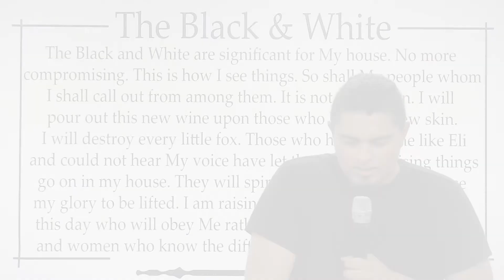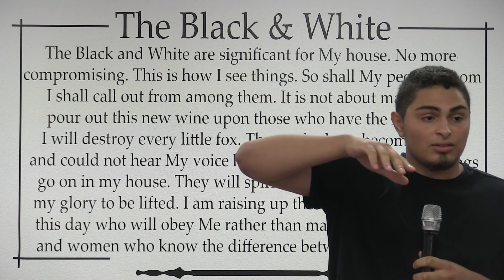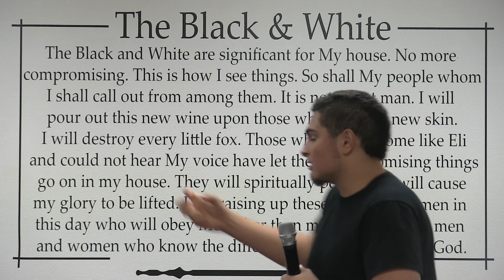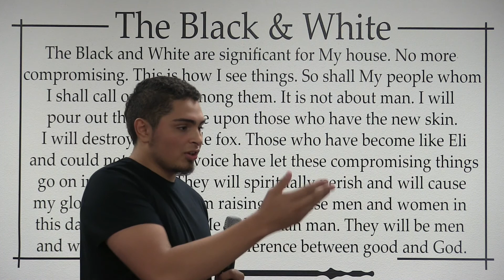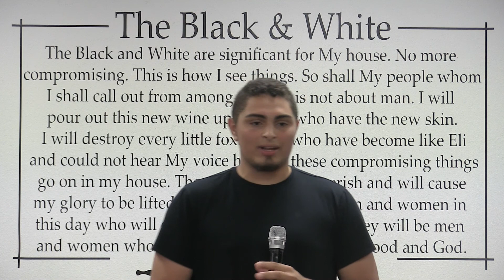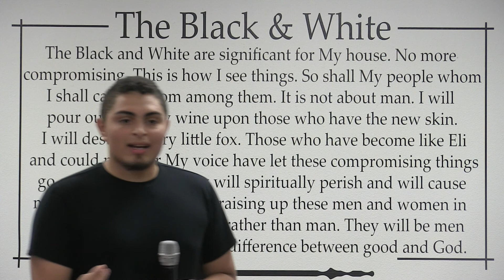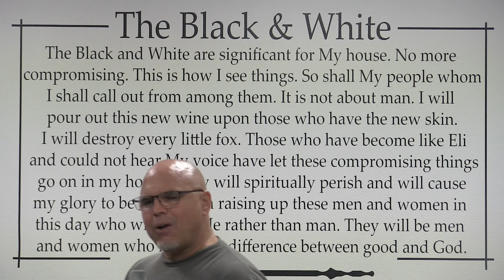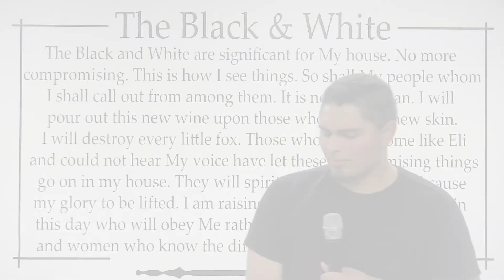Marriage God's Way, By Joe Pinto